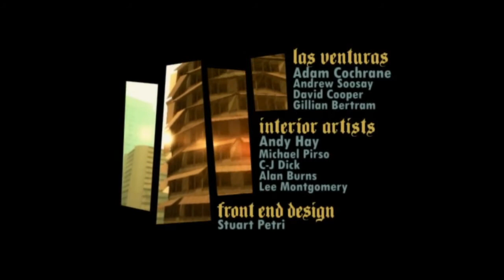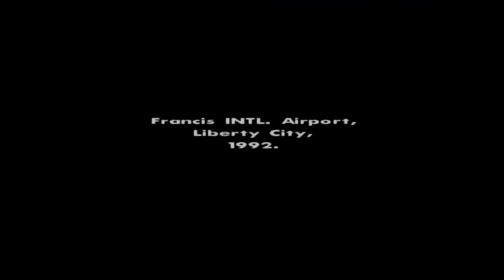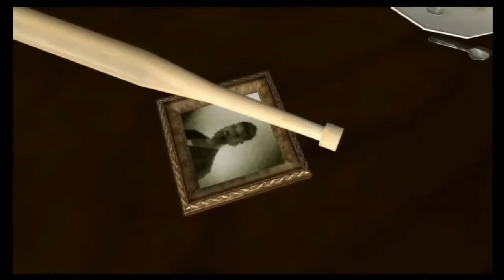Grand Theft Auto San Andreas #1- Home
After five years on the east coast, Carl "CJ" Johnson returns home to attend his mother funnel. After finding out his family has hit some hard times he decide to stay and help.